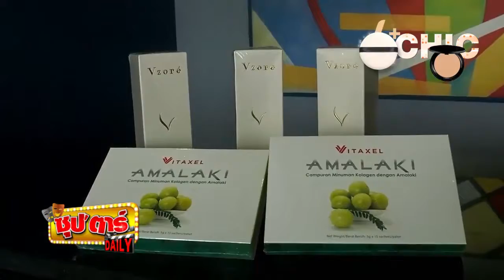Suptar daily tape 171 Brilliant Asean SynovyDetox หัวหมากทาวน์ ร้อยมือล้านใจ Vezore